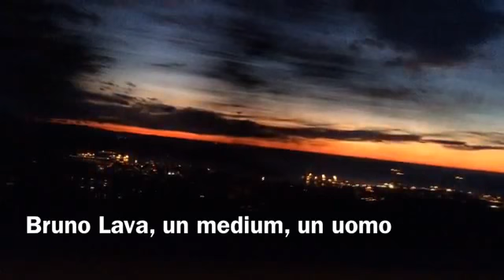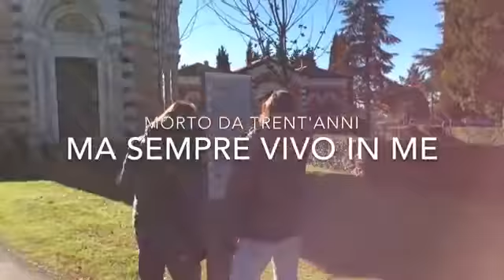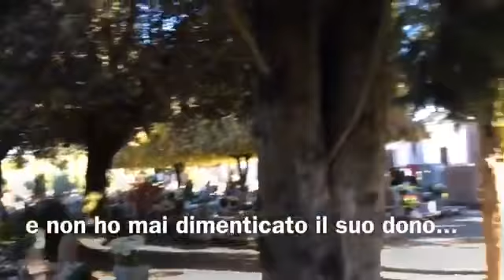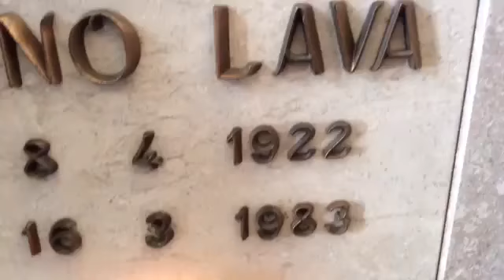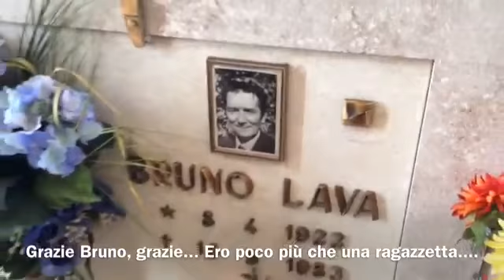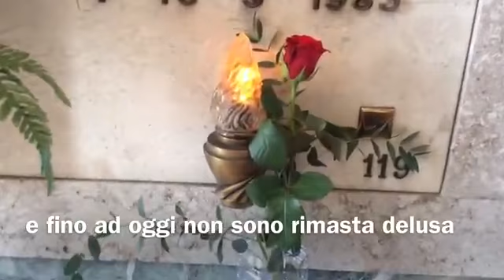Bruno Lava, un medium